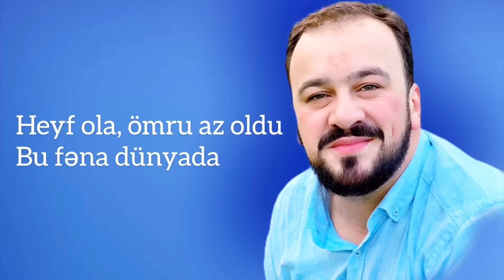Seyyid Taleh - imam Muhammad Taqinin movlud negmesi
Video Adı: Seyyid Taleh - İmam Muhəmməd Təqinin Mövlud Nəğməsi

Söz : Ustad Kelami
Mus : Seyyid Taleh Boradigahi
Aranjiman : Feriborz Xatemi
Maddi destek : Emil Pənahəli
"SÖZLƏRİ" 👇

Müjdə ey dil ki, qədəm qoydu bu dünyaya Təqi
Gül kimi verdi səfa gülşəni Zəhraya Təqi
Ya Əli Musər-Rza
Gözlərin aydın ola.

Elmdə,həlmdə,hikmətdə Əli varisidir
Zöhd,təqvada bəli bənzər o mövlaya Təqi
Qapısı babi kərəm, cüdu adından məlum
Sailə naz eləməz, and ola Tahayə Təqi

Anadan gəldi vücudə o gülü bagi Rza
Döndərib yer üzünü cənnətul əlaya Təqi
Necə tərif edim ol Fatimənin sevgilini
Bənzərəm fəhmidə mən qətrəyə,dəryaya Təqi

Heyif ola ömrü az oldu bu fəna dünyada
İyirmi beş yaşda gedib aləmi uqbaya Təqi
Ata mehmani əcəmdir, bala mədfuni İraq
Kazimeyn içrə olub Kazima həm sayə Təqi